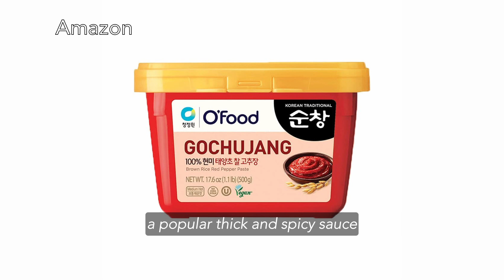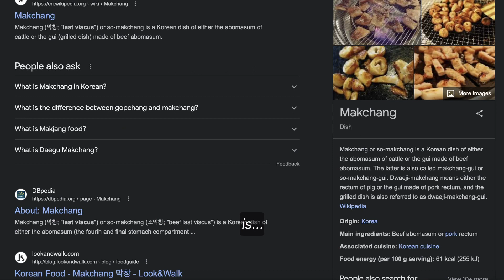The Best Food in the World - South Korea (VLOG)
Eat with your eyes on this overview of some classic and new Korean foods I eat during my trip to South Korea!